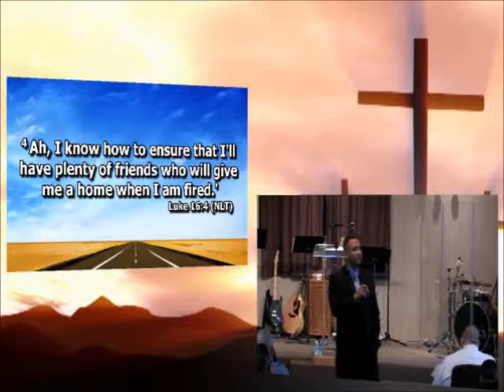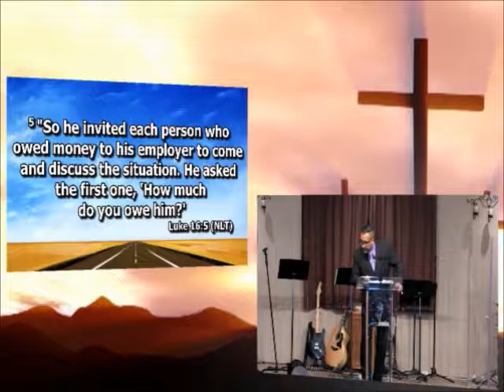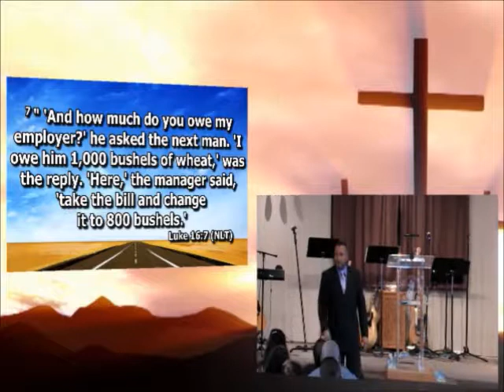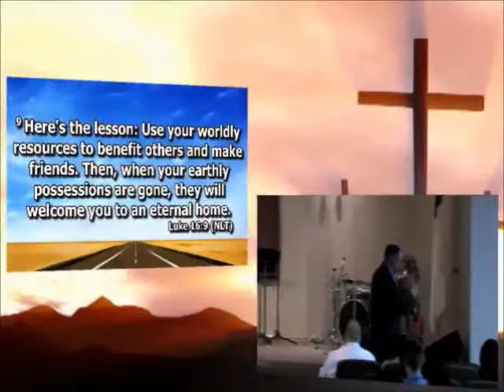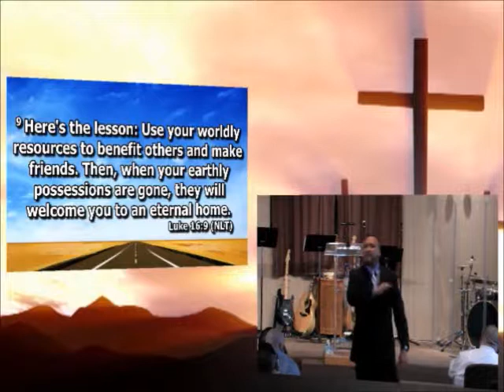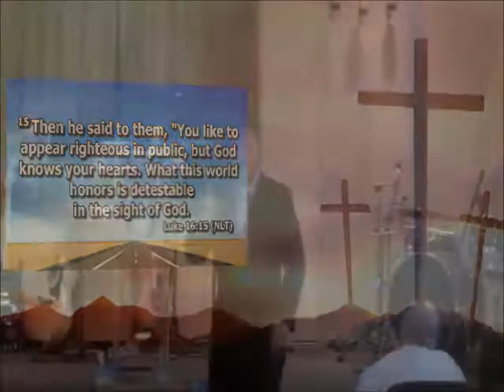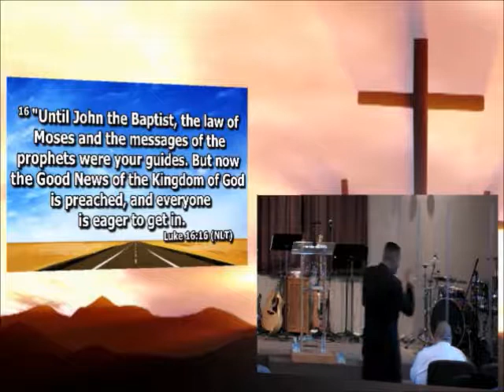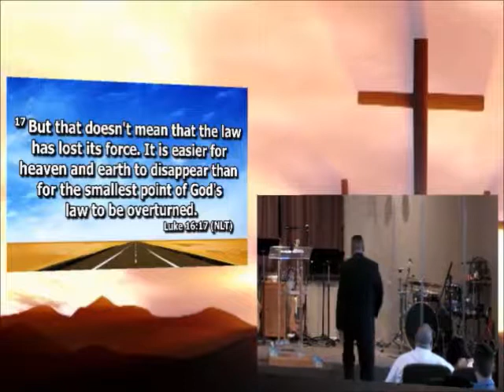2017-04-30-Sermon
Pastor Jose's sermon from this past Sunday from the book of Luke Chapter 16:1-18. New Creation Ministry is located at 9738 5th Ave. Highland, IN 46322